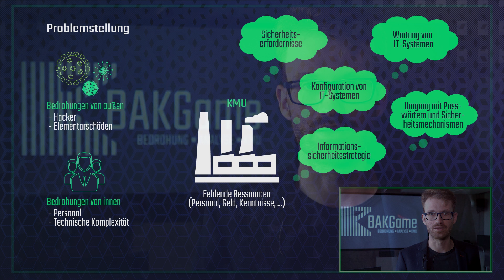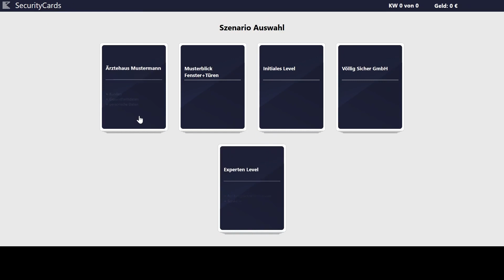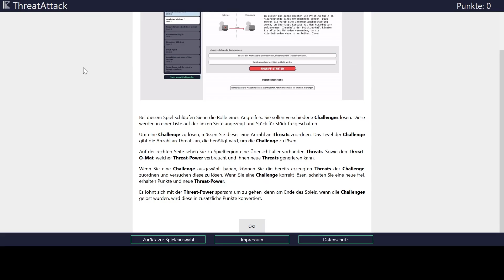BAKGame forschungsstAArk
Das Projekt „BAKGame“ der Hochschule Aalen unterstützt Unternehmen, insbesondere KMU, spielerisch im Bereich IT-Sicherheit. Die Abkürzung ist Programm: Bedrohungsanalyse in KMU durch Gamification.

Dafür wurden kostenlose Lernspiele entwickelt. Das Video stellt drei bisher veröffentlichte Spiele in aller Kürze vor:
• „Password-Game“ beschäftigt sich mit der Sicherheit von und durch Passwörter.
• „Security Cards“ fokussiert auf strategische betriebliche Entscheidungen (bspw. Investitionen in Schulungen) rund um IT-Sicherheit und deren Folgen.
• „ThreatAttack“ lässt Spielende die Position externer Angreifender einnehmen. Verschiedene Bedrohungen werden im Threat-O-Mat kombiniert, um das eigene Unternehmen zu hacken.

Gefördert wird BAKGame durch das Bundesministerium für Wirtschaft und Klimaschutz BMWK.